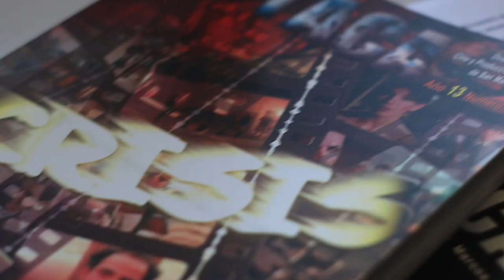Encuentro de Edición en Wikipedia: Cine en el Perú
El Encuentro de Edición en Wikipedia: Cine en el Perú se realizó el sábado 11 de noviembre en las instalaciones del Centro Cultural de San Marcos. Actividad organizada por la Dirección de Cine y Producción Audiovisual de San Marcos en colaboración con WikiAcción Perú.